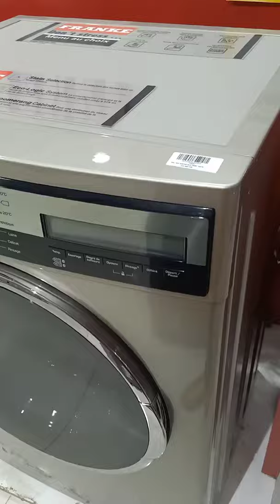machine à laver Frank 7 kg#shorts